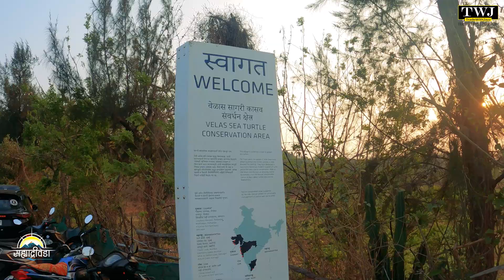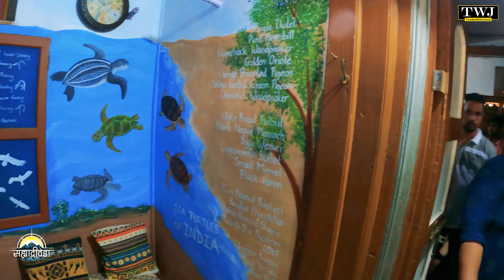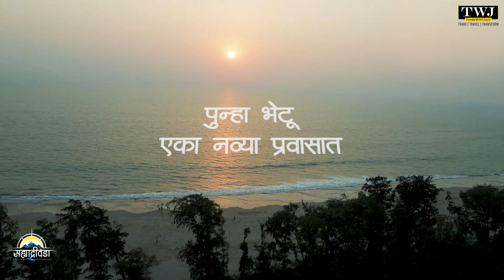Velas Turtle Festival 2022 | Sahyadri Veda | TWJ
Velas turtle festival is a popular annual festival where new born baby turtles are released back to sea. Tourists and photographers enjoy the time watching baby turtles take first steps of their life towards sea and then start their long journey of life which is full of challenges.